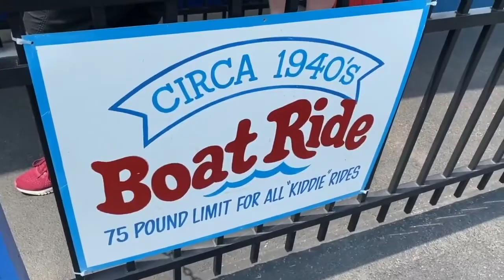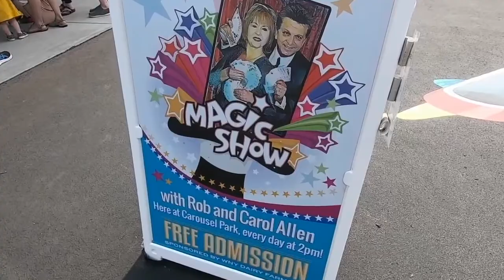Rob & Carol Allen making "magical" memories at Olcott Beach Carousel Park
It's a non-profit park, run by volunteers and it features vintage rides. Olcott Beach Carousel Park is a popular spot especially for families with small children.